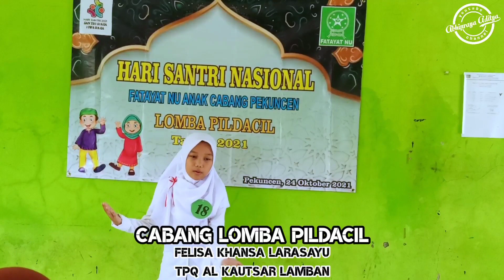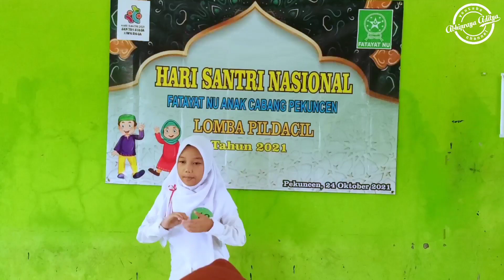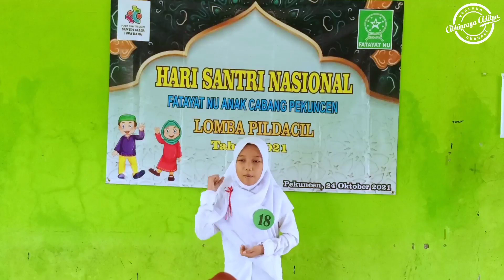Lomba Kreativitas Santri TPQ dan Madin NU Dalam Rangka HSN Fatayat NU Pekuncen Tahun 2021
Lomba Kreativitas Santri TPQ dan Madin NU Dalam Rangka HSN Fatayat NU Anak Cabang Pekuncen Tahun 2021